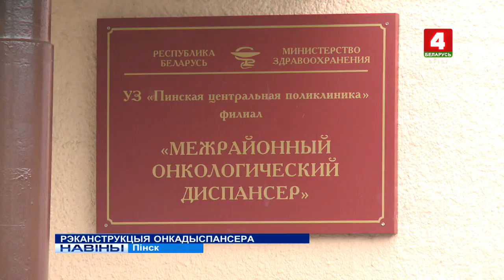РЭКАНСТРУКЦЫЯ ОНКАДЫСПАНСЕРА (Відэа)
Пінскі міжраённы анкалагічны дыспансер сёння перажывае маштабную рэканструкцыю. У наступным годзе тут адкрыецца цалкам абноўлены корпус.